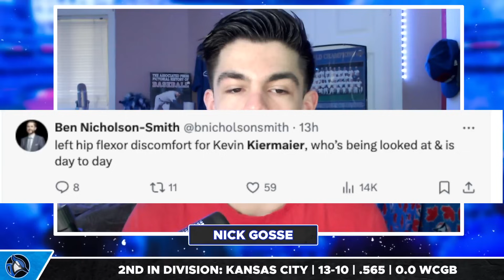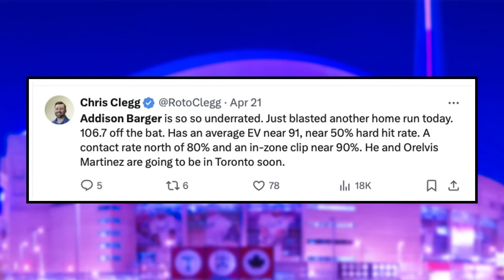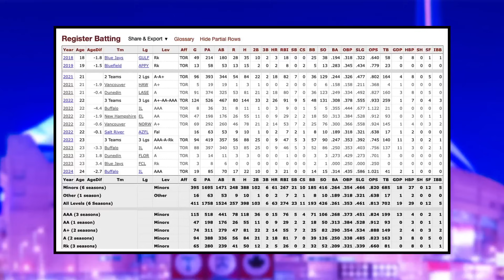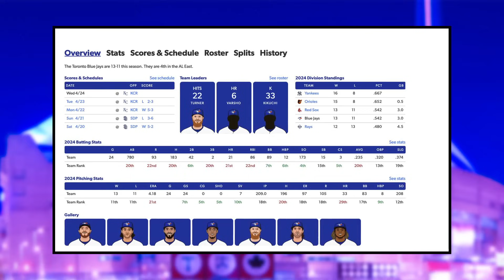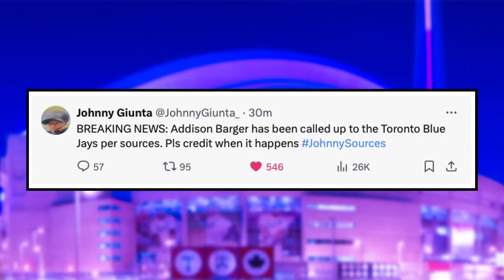BREAKING: Jays make MAJOR move... Addison Barger CALLED UP | Toronto Blue Jays News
Nick Gosse breaks down a report that has surfaced highlighting that the Toronto Blue Jays are calling up Addison Barger. This should provide some much needed offence, as well as a spark for the Jays. Peter Vryonis will be back soon.